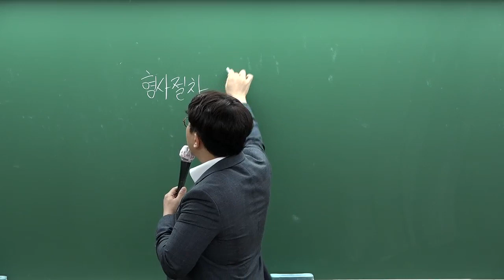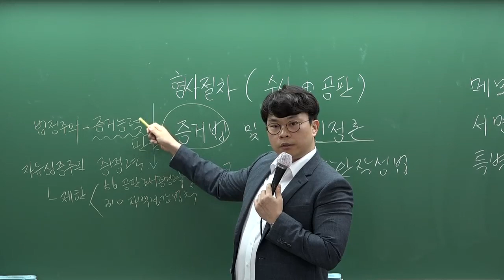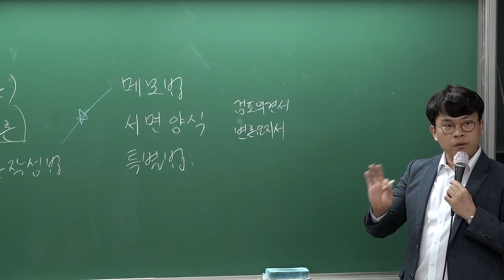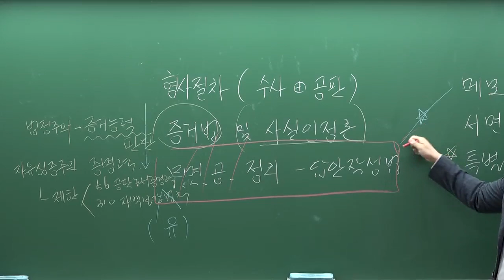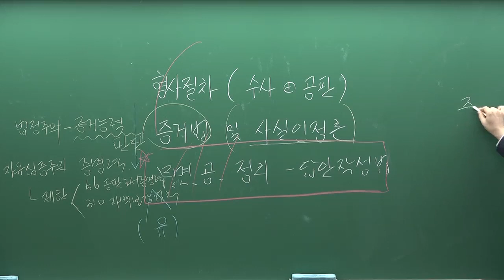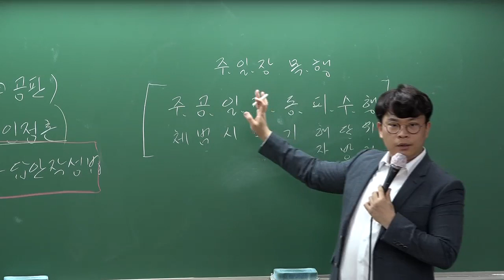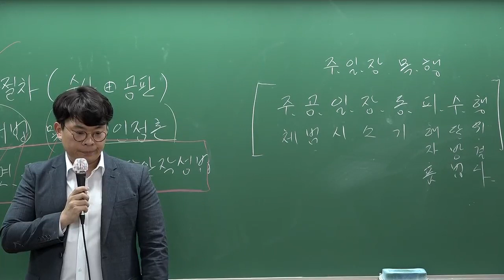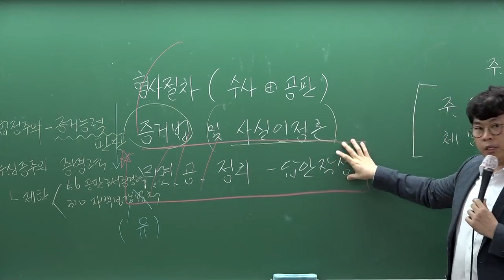[변호사시험] 홍형철 변호사시험 형사법 기록형 1순환 기본강의[노수환著, 20年06月]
홍형철 변호사시험 형사법 기록형 1순환 기본강의[노수환著, 20年06月]
강의입니다.